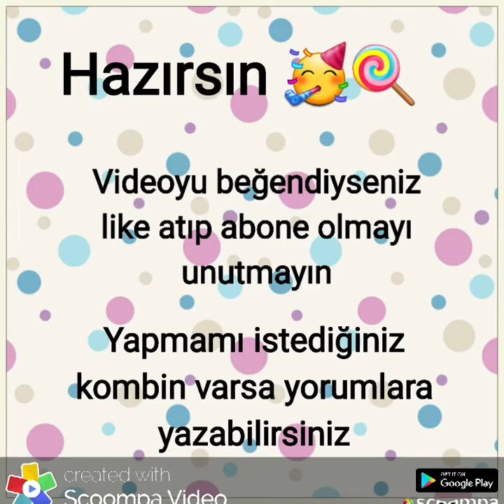Lila kombinini yap